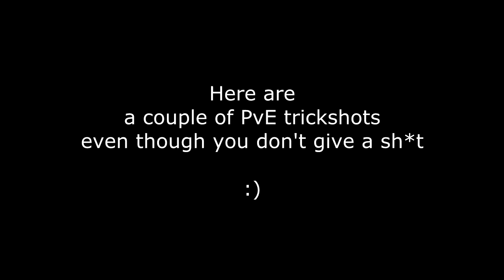Short Destiny Highlights Numba 2 (Read Description)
Had a bomb ass song but UMG didn't like that I had rights to use it so the video got muted. I guess you have to deal with this beat that I had to pick out.